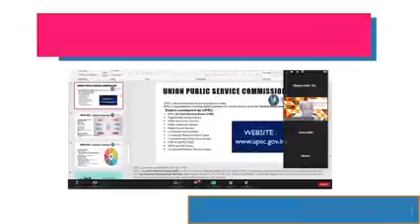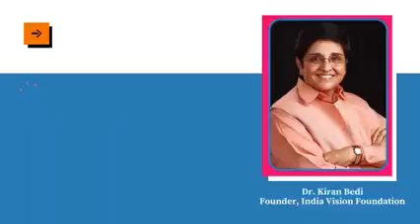Highlight Of The Week | 31st May 2021 to 05th June 2021 | India Vision Foundation